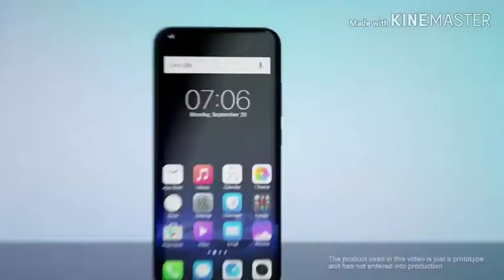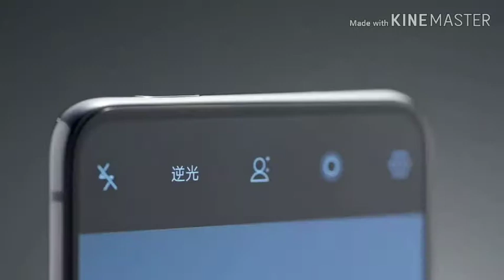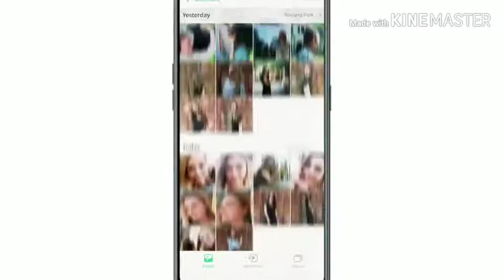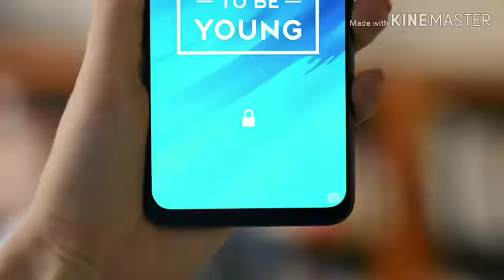Inteeasting Improvement and innovation of smartphones in 2018.|Development in 2019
Dosto maine is video main 2018 ke smartphone l
ke innovation or improvements ki baat ki hai.Maine is video main technology ki development ki baat ki hai. I hope dosto aapko yeh video pasand aaegi. Agar aapko yeh video pasand aati hai to video ko like share or comment ke sath sath channel ko bhi subscribe kar lena main aapke lea esi hi videos lata rahunga. Jai Hind Jai bharat.